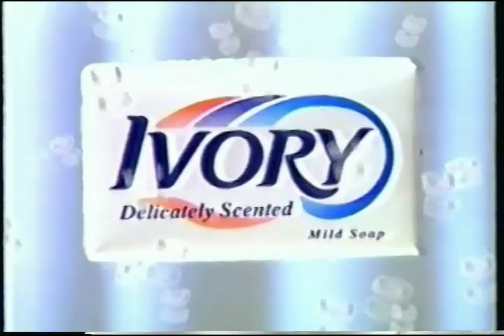Ivory Mild Soap 45s - Philippines, 1999